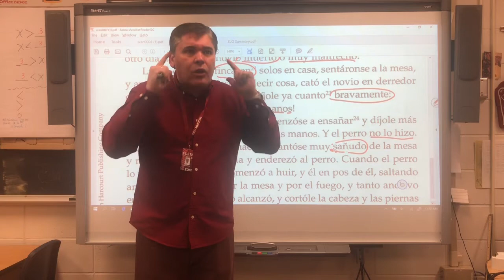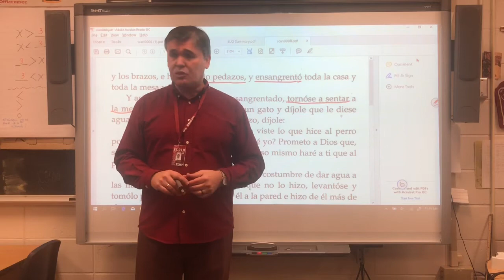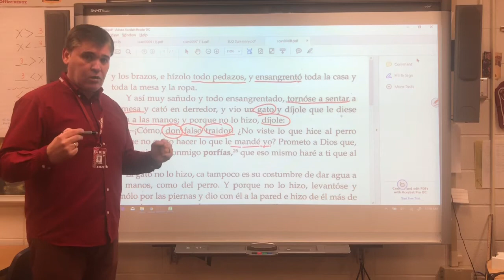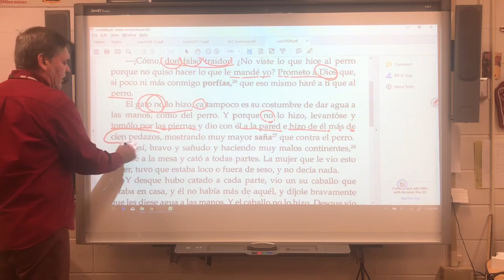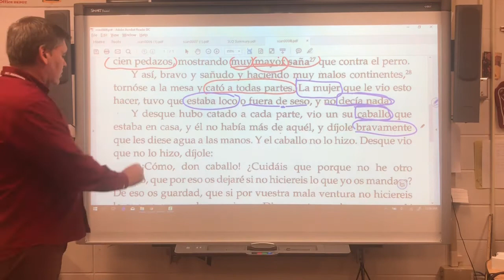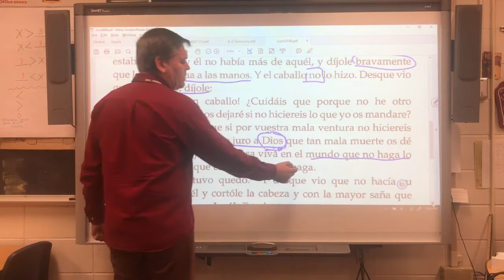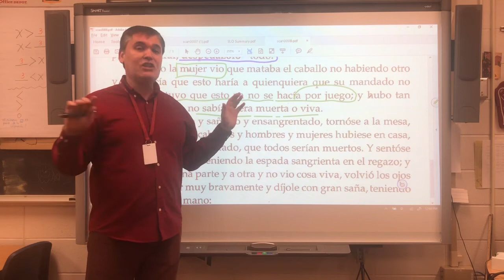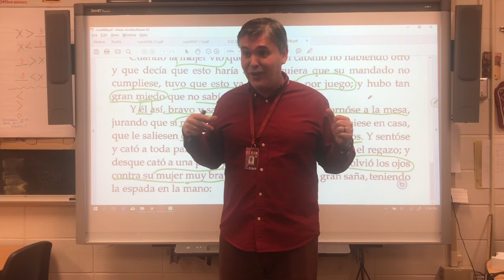Conde Lucanor 3-b